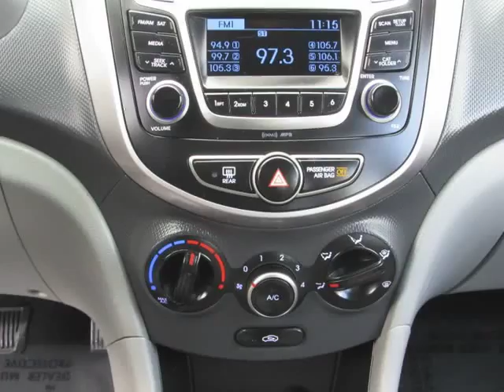2016 Hyundai Accent 4dr Sdn Auto SE (San Jose , California)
CITICARS
1295 West San Carlos St
San Jose